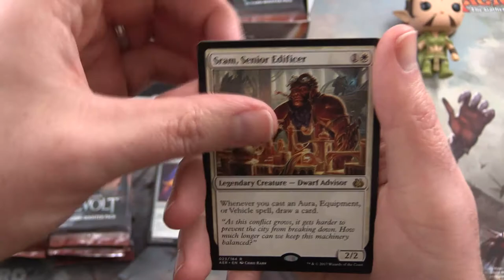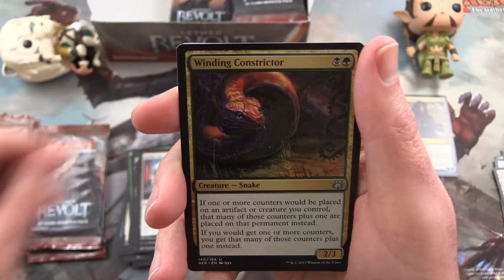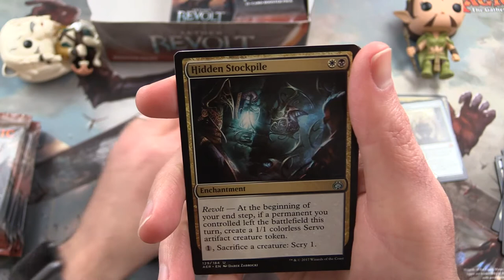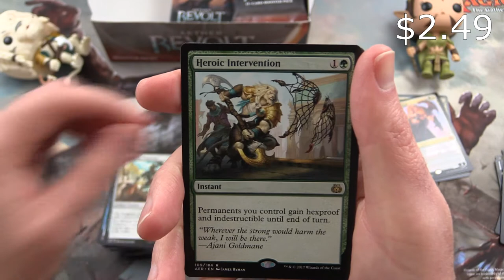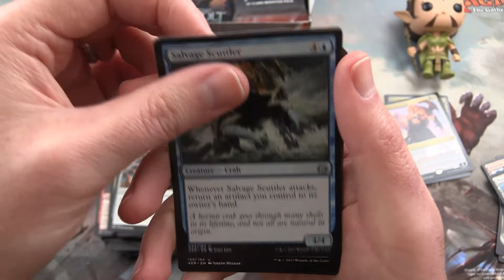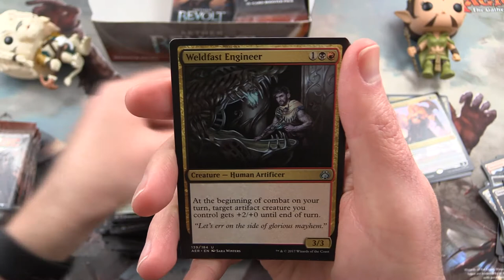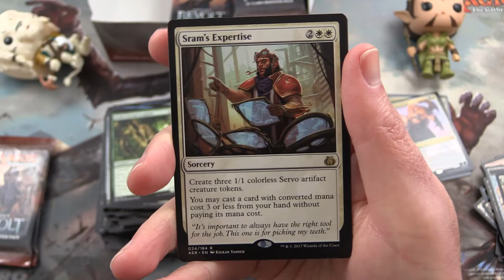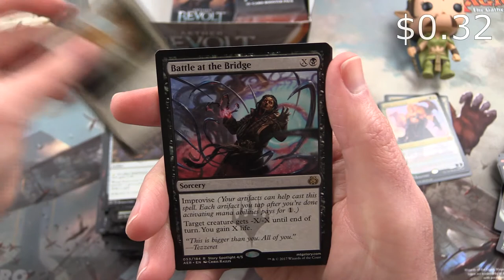MTG Unpacked - Aether Revolt Booster Box *Part 1* SHORT VERSION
Unpacking the first half of a booster box of Magic The Gathering: Aether Revolt *Part 1 of 2* SHORT VERSION

This version of the unboxing skips the common cards!